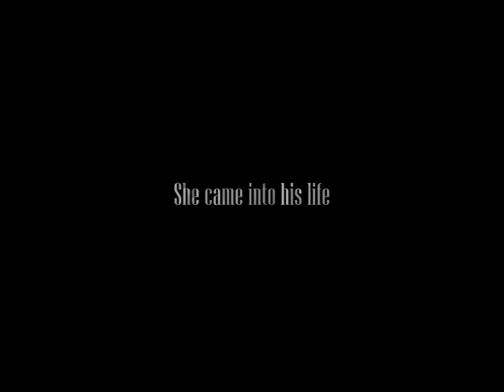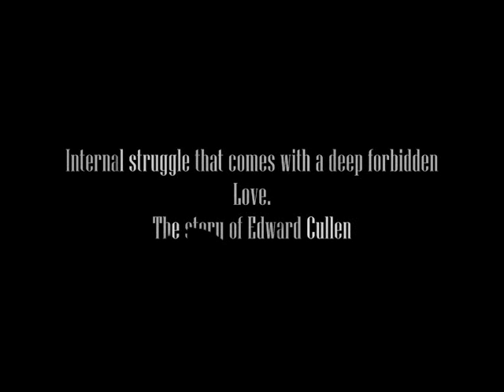Midnight Sun Trailer (fanmade)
My first trailer, hope you will like it. Thank you for viewing :)

Twilight
Edward Cullen
Bella Swann
Robert Pattinson
Kristen Stewart
Twilight movie 2008